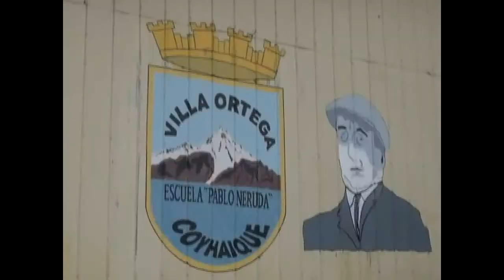Senador Walker Temas Regionales